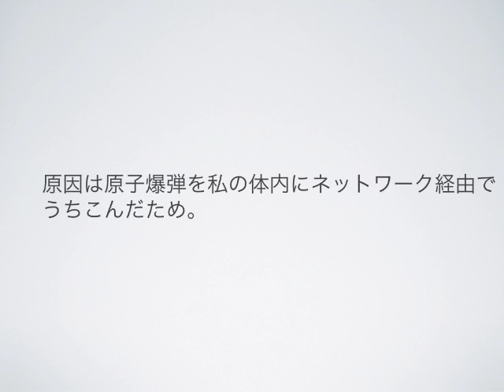もう終わりだね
さあ、みんなで考えよう！